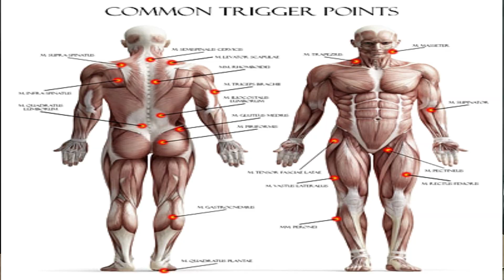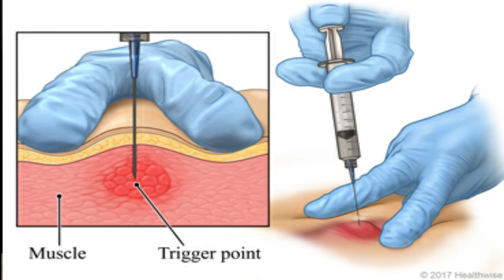Trigger point release in Urdu/Hindi | Myofascial trigger points | pathon ka dard by Dr Aqeel Mahboob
Sensitive areas of tight muscle fibers can form in your muscles after injuries or overuse. These sensitive areas are called trigger points. A trigger point in a muscle can cause strain and pain throughout the muscle. When this pain persists and worsens, doctors call it myofascial pain syndrome.

Trigger point
myofascial pain syndrome.
muscle pain,
pain relief.
pain management.